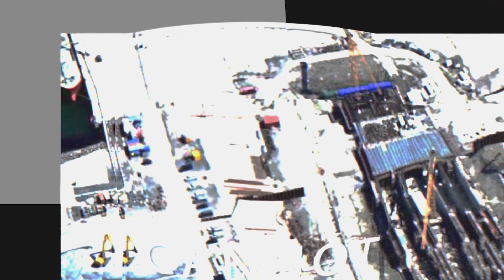Dawki Lake || Must Visit VIHARI THE TRAVELLER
Umngot River , Dawki . The small border town Dawki of Meghalaya is popular for its famous Umngot river and a beautiful suspension bridge.The cleanest river in India .and cristal clear water. It is a major tourist destination in Meghalaya. Dawki lies between India and Bangladesh and is the trade hub between the two countries.

How to reach :
Get the best deals by comparing the same flight on different websites.

Where to Stay : Get the best deals by comparing the same hotel on different websites.